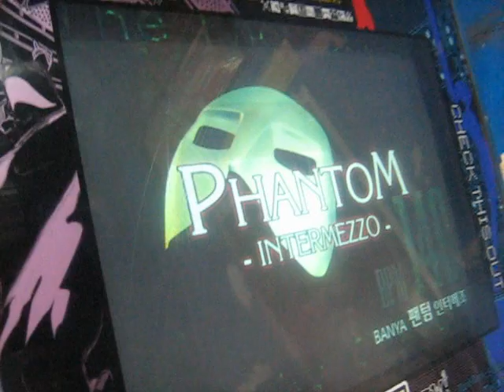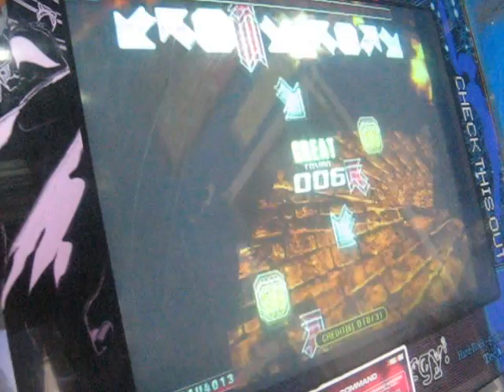[PIU FIESTA] Phantom Intermezzo-Banya Production [Double Lv. 13]